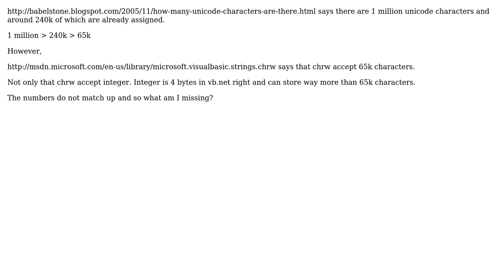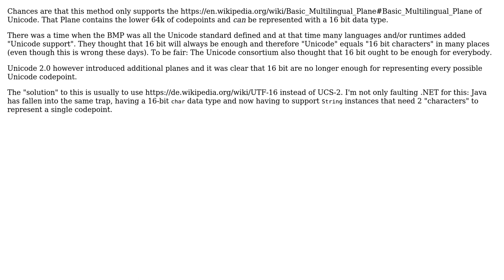How in the earth CHRW produce unicode codes given that it only accept 65k possible input?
Software Engineering: How in the earth CHRW produce unicode codes given that it only accept 65k possible input?

With thanks & praise to God, and with thanks to the many people who have made this project possible! | Content (except music & images) licensed under CC BY-SA | Music | Images & others | With thanks to user user4951 user Joachim Sauer and the Stack Exchange Network Trademarks are property of their respective owners. You are responsible for your own actions.